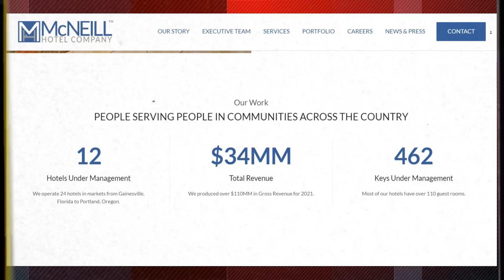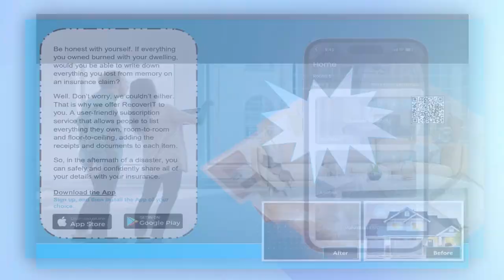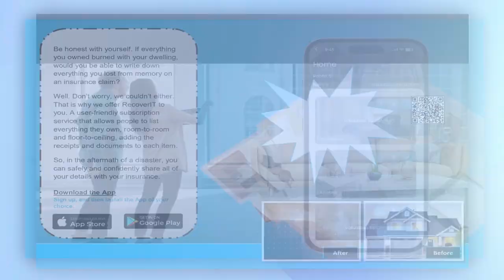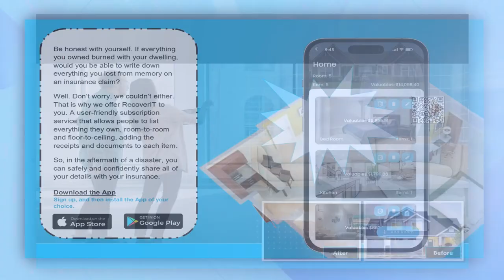The Hospitality Industry can be challenging but rewarding! With Sargis Mnatsakanyan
Sargis Mnatsakanyan - Regional Director of Ops at McNeill Hotel Company   Sargis joins Ted to talk about what makes the hospitality industry worth working in and a mutual friend's legacy on the Ted's Hospitality Minute Podcast with Host Ted Kelly of Interserv Maintenance Management Solutions

00:00 – Preview of Episode
00:20 – Introduction to the show and Guest: Sargis Manatsakyan
01:05 – Background and Journey in the Hospitality Industry
02:50 – McNeil Hotel Company and Focus on Select Service Hotels
03:25 – Success of Extended Stay Brands during COVID-19
03:50 – Role and Day-to-Day Life as Regional Director of Operations
05:16 – Challenges with Labor in the Hospitality Industry
07:47 – Episode's sponsor: RecoverIT
08:43 – Most Rewarding Aspects of the Job
10:41 – Advice for Those Interested in the Hospitality Industry
12:55 – Remembering Mark Ricketts and His Leadership
16:14 – Closing Remarks and Future Goals